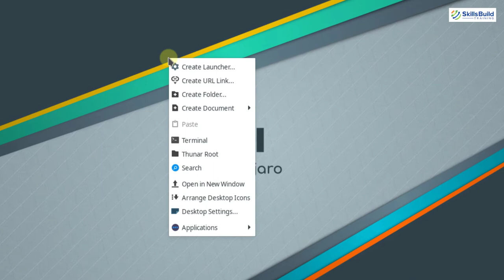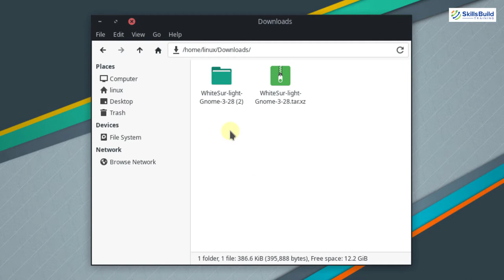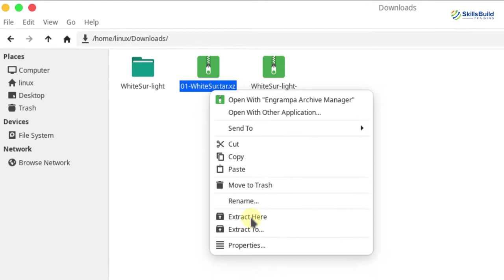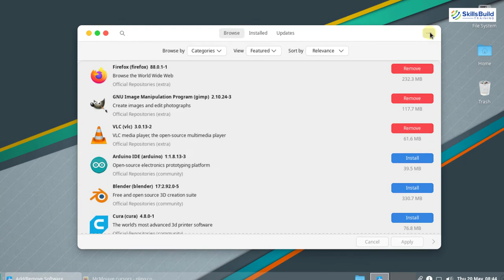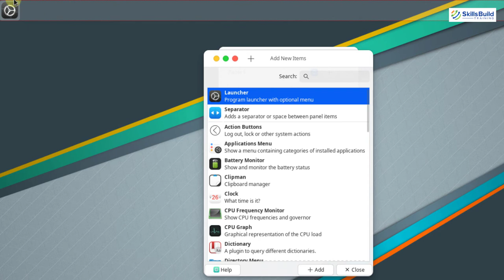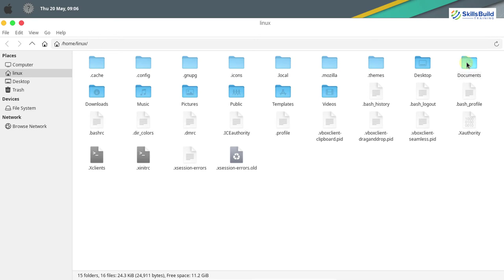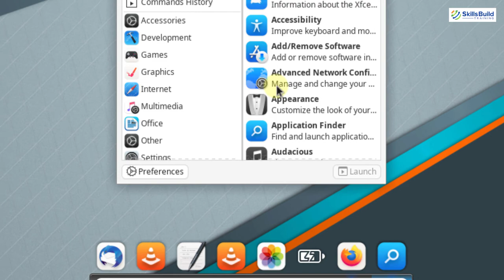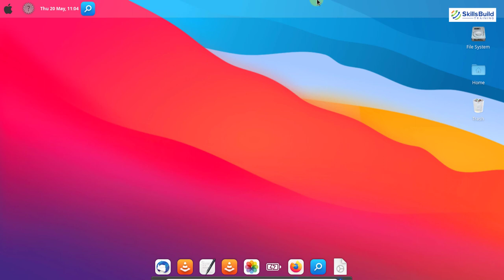🔥 How to Create a macOS Big Sur Look Alike with Xfce Desktop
In this video we show you, step by step, how to Create a macOS Big Sur Look Alike with Xfce.

We use Manjaro 21.0.4, but this tutorial also works on Linux Distributions that use Xfce desktop such as Xubuntu, Linux Mint, MX Linux, Zorin OS Lite, Linux Lite, ArcoLinux, EndeavourOS, Debian, Arch, and more.

⏰Timestamps⏰

01:14 Initial Settings
03:21 Install and Enable Themes
10:18 Configure Panel
17:00 Install the Plank Dock
19:28 Install Launcher
21:32 Set macOS Wallpaper
22:17 Conclusion

Commands:
xfconf-query -c xsettings -p /Gtk/ShellShowsMenubar -n -t bool -s true
xfconf-query -c xsettings -p /Gtk/ShellShowsAppmenu -n -t bool -s true